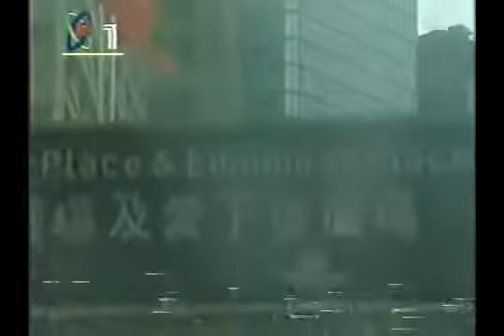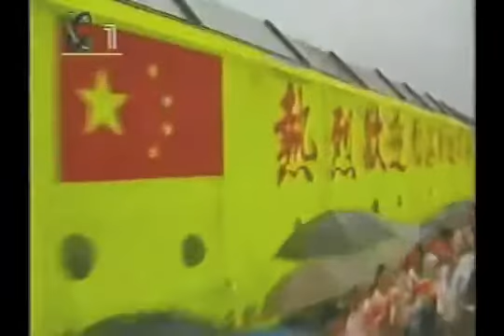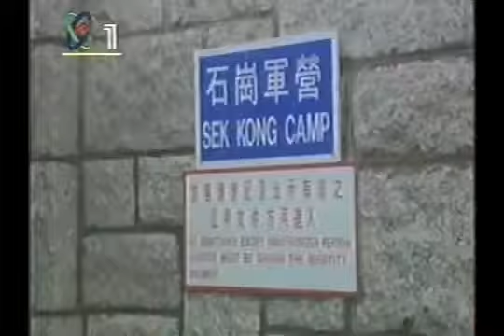British army retreat HONG KONG 1997 handover 香港一九九七回归中国主权英国撤退